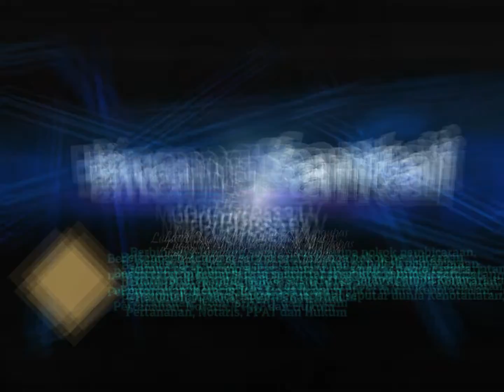Part 5 dari 6 Part - GrosseTV Bincang Santai Exclusive : "Mengulas dan Mengupas Masa Depan IPPAT"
Usai pelaksanaan Kongres Luar Biasa (KLB) di Lombok, beberapa bulan yang lalu, organisasi Ikatan Pejabat Pembuat Akta Tanah (IPPAT) yang diketuai oleh DR. H. Hapendi Harahap, SH, SpN, MH, selaku Ketua Umum Pengurus Pusat IPPAT periode 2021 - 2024, saat ini tengah membangun program guna kemajuan anggota dan organisasi IPPAT kedepan.
Namun, perjalanan tidak semulus jalan tol, karena masih banyak permasalahan yang dihadapi, baik sebelum pelaksanaan KLB, maupun setelahnya. Berikut ini, Bincang Santai Exclusive GrosseTV bersama Ketum PP.IPPAT, DR. H. Hapendi Harahap, SH, SpN, MH, akan mengulas dengan lugas dan mengupas dengan tuntas permasalahan PPAT dan bagaimana masa depan organisasi kedepan. Selamat menyaksikan dan semoga bermanfaat.